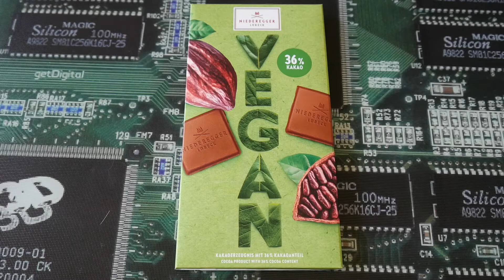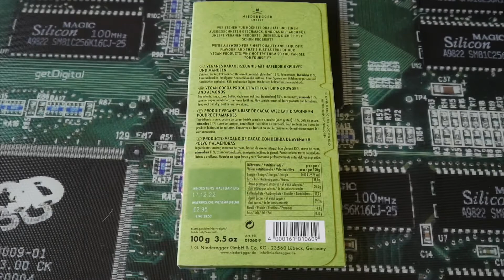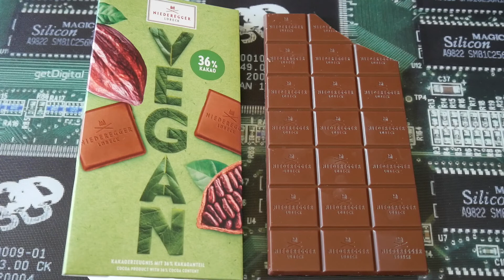Niederegger Vegan 36% Kakao Tafel 🍫 Schmeckt die Vegane Schokolade ?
1 steht für Mega Low - Kaum Schärfe vorhanden 🧐
10 ist MEGA Hot und das schärfste was man hier erreichen kann 🥵

Heute teste ich :
Niederegger Vegan 36% Kakao Tafel die ich für 2,95 Euro bei World of Sweets gekauft habe.